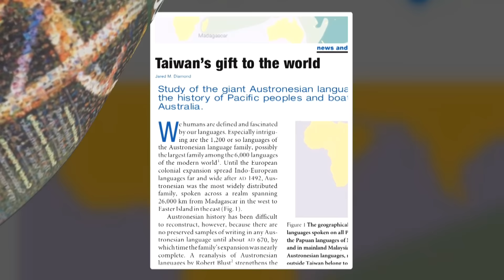臺灣給世界的禮物 南島語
僑務委員會為讓海外僑胞及華裔子弟了解臺灣，每年製作介紹臺灣文化、生態、環境、美食等各類型短片，歡迎點閱分享！

本片介紹─
全世界及臺灣南島語系其中多數群族保有自己的語言、風俗習慣和部落結構，從南島語中的麻豆可了解臺灣南島語的發展。南島民族歷史至少有五千年前， 五千年這麼久了， 所以這些語言，的存活不只對我們很重要 對於國際南島語言學界是一件非常重要的一件工作， 那我們希望些語言能夠保存越久越好。
保存臺灣南島語就等於重建世界歷史，大家一起，讓臺灣南島語永久流傳！